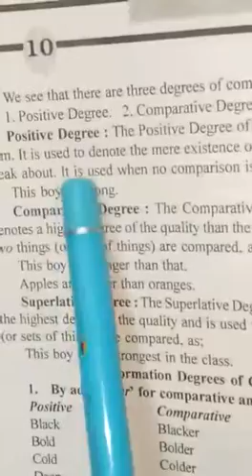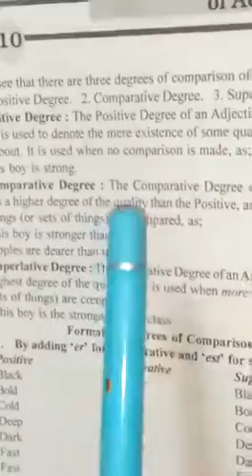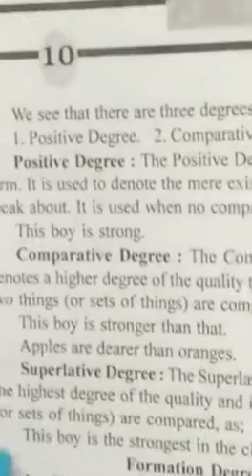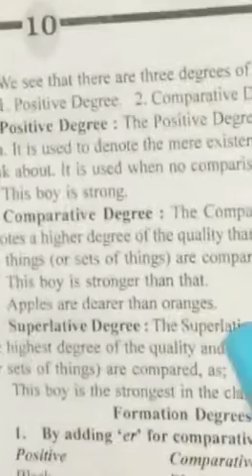Degrees of Adjectives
Rajani Kumari